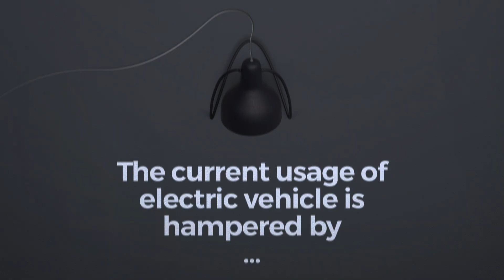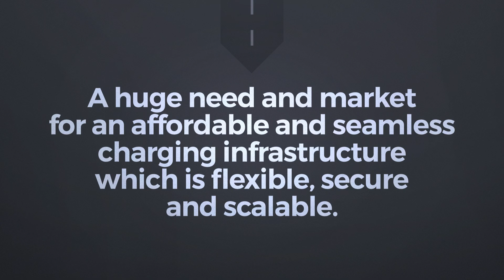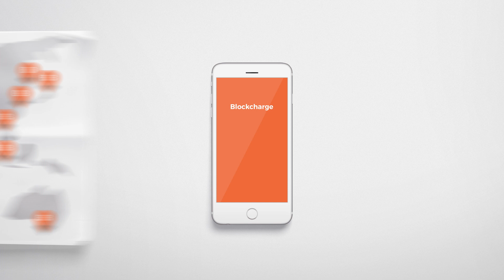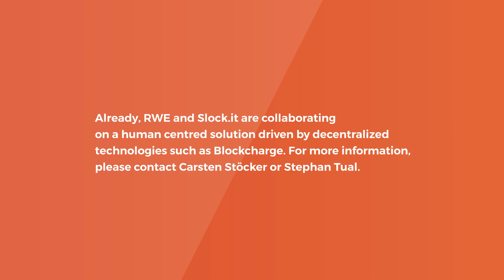BlockCharge - EV Charging via the Ethereum BlockChain (HQ)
Hi!, we are BlockCharge ...

BlockCharge is a working prototype for Electric Vehicle Charging on the Ethereum BlockChain.

Electric Vehicles or their owners authenticate themselves via a SMART CONTRACT at the charging pole. The charging pole switches the power on and starts the charging process. Billing is done automatically via the use of cryptocurrencies.

The Blockchain offers an affordable and seamless way to establish a global charging infrastructure.

Comment on the "Smart Plug"

There are a variety of charging plugs possible which provide different performance levels:
1) DC/AC charging poles
2) Wall mount charging Boxes
3) Charging sockets / smart plug
All of the above is supported by BlockCharge.